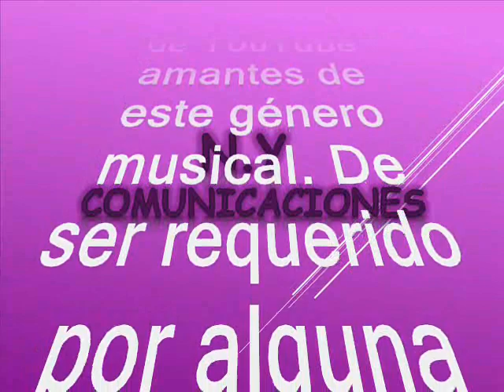Mi viejo San Diego - Porfirio Díaz y su Orquesta Típica canta: Jorge Vallejos (Jorge Abril)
Amigos suscriptores del canal: buenos días, buenas tardes y buenas noches donde quieran que se encuentren tengan ustedes un caluroso tropical saludo. Hoy 28 de abril del 2024  voy a compartir un sentido y bohemio tango de esos de arrabal, del lunfardo que pegara por allá en los albores de los años 1930 en adelante, todo en el siglo pasado. Nuestro canal les quiere compartir otro tango, una joya de antología, con produccion, estilo, de esa preciosa época de la música ciudadana con estrellas rutilantes muy diversas. Esta música ya poco o nada suena en la radio, eso hace que se pondere mucho más este género musical. Este tango es publicado con sentimiento gaucho y es rescatado, revivido y recreado de los anales de la historia para el beneficio de suscriptores y visitantes, nuestra razón de ser. Debo reconocer que en esa época estaba en pleno furor su majestad el tango. Pero hoy degustaremos una versión muy sentida y sentimental como solo lo hacen los prodigios, y que inmortalizara el tema que hoy nos ocupa, con un acompañamiento orquestal de fantasía. Para nuestro canal es un honor subir una de sus tantas interpretaciones magistrales como este tango maravilloso que compartimos con ustedes al mejor estilo de los maestros que hoy nos ocupan. Así que tendremos otro oasis tropical en domingo, para deleitar los sentidos. Es una versión magistral. El tango está titulado: « Viejo San Diego» interpretada por el tremendo acordeonista chileno Porfirio Díaz, con su orquesta típica y la voz líder de Jorge Vallejos, mas conocido como: Jorge Abril.  Porfirio Díaz, fue Acordoneonista, bandoneonista, director y compositor nacido en Valparaiso – Chile. Se hizo famoso en América entera interpretando tangos argentinos al frente de una orquesta típica que llegó a competir, en grabaciones fonográficas, con las mejores de Buenos Aires. La orquesta típica de Porfirio Díaz se identificó con un tipo de tango dulzarrón y fácil, de acogida extraordinaria en el gran público. Y los amantes de la canción argentina identifican fácilmente su estilo, milonguero y amable. A la edad de 13 años, fue director de orquesta. Y viajó a Lima como tal al frente del grupo que acompañaba a la compañía de Carlos Valicelli en 1933. Tres años después ingresaba al elenco de la RCA-Victor chilena. Un vals que había conocido en el Perú fue el que le sirvió de debut, “Anita”, de gran éxito entonces. En su segunda intervención para los discos, Porfirio Díaz hizo el fox “A la Huacachina”, perteneciente también al folklore peruano, acoplándolo a una composición suya: el foxtrot “No me digas”. Esta grabación batió récords de ventas en todo el continente y consagró a la orquesta como una de las favoritas del elenco internacional de la Victor. Este notable músico, que además de compositor y pianista, fue un extraordinario intérprete del acordeón y del bandoneón, ha actuado como solista de estos instrumentos con suceso extraordinario. Indistintamente ha figurado como gran intérprete de la música típica argentina, de la música chilena y de la música popular de todos los países americanos, inclusive de porros y bambucos y pasillos colombianos, que ha grabado en discos Victor, con el beneplácito popular. Famosos directores y solistas de hoy, como Federico Ojeda, Lucho Silva, integrante del famoso dueto de Los Perlas, y otros, formaron en su orquesta, en donde como cantantes desfilaron los siguientes, según una lista aportada por el propio maestro Díaz: Armando Bonansco, a quien descubrió el propio Díaz en Valparaíso en una carretera, cuando Bonansco cantaba en un camión arenero de su propiedad; Jorge Abril, Agustín Copelli; Juan Carlos del Mar; Carlitos Morán; Armando Arolas; Jorge Omar; Nino Lardi, aparte de otros que grabaron discos con él, como Roberto Díaz y Pepe Aguirre. Fue el decano de los artistas RCA-Victor chilenos y una de las figuras más queridas de este sello en todo el mundo. Disfruten pues de este excelso tango de ensueño al mejor estilo de Porfirio Díaz y su Orquesta Típica con la voz de Jorge Abril. Este es otro aporte a la cultura, como ya es costumbre en este canal para que lo capitalicen en sus archivos musicales sin spots, ni ruidos ni variación alguna en la velocidad de grabación, que deteriore la calidad de la melodía.